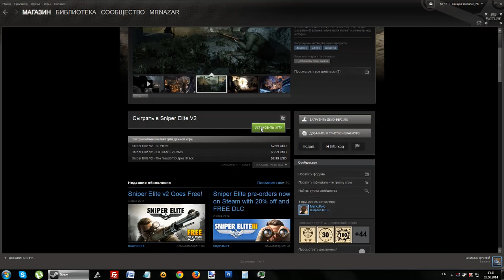Sniper Elite V2 - Бесплатно!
В стиме на халяву раздают игру Sniper Elite V2, спешите осталось немного.